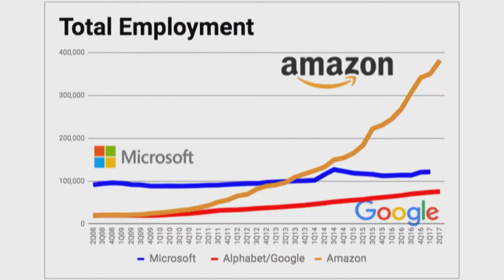GeekWire Summit: Amazon Worldwide Consumer CEO Jeff Wilke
Jeff Wilke, Worldwide Consumer CEO at Amazon, discusses the company's search for a second headquarters, its plans for Whole Foods and other tech topics during a fireside chat at the 2017 GeekWire Summit. Check GeekWire for in-depth coverage